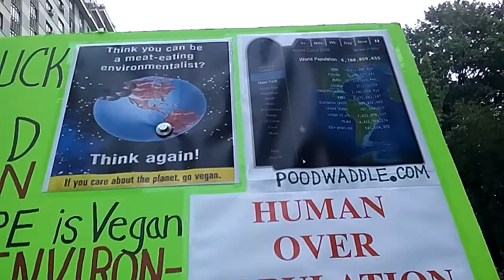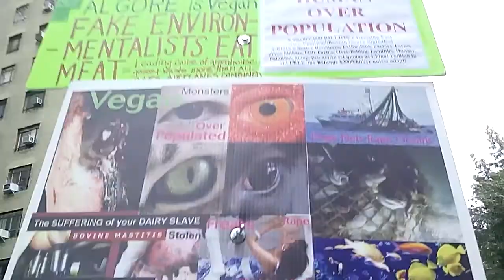Climate Change March NYC(Vegetarian Overpopulation) Carbon Emission Fossil Fuel Lie Clean Energy Car